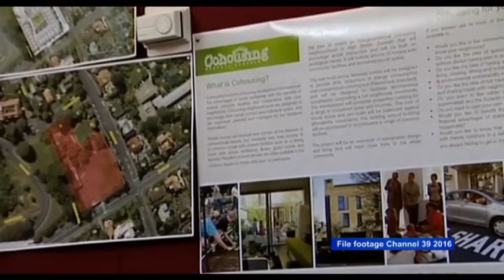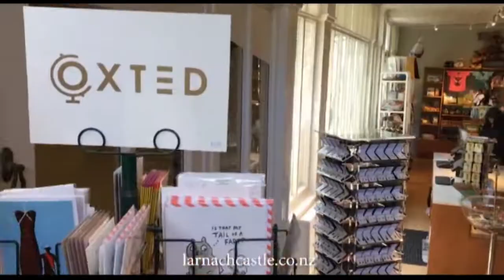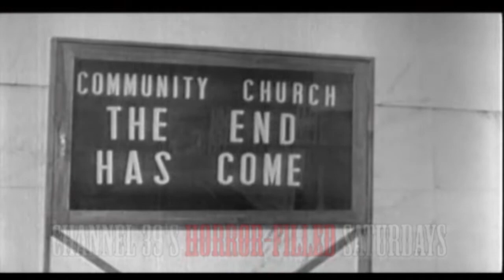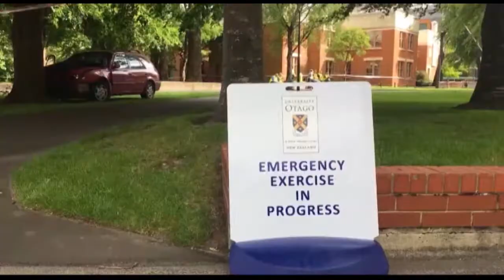The South Today bulletin Wednesday 27 November 2019